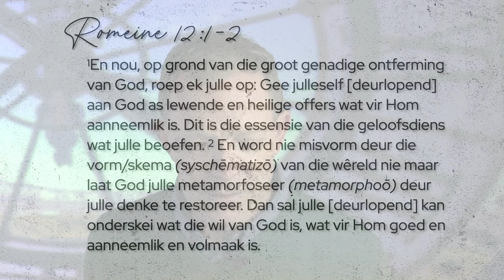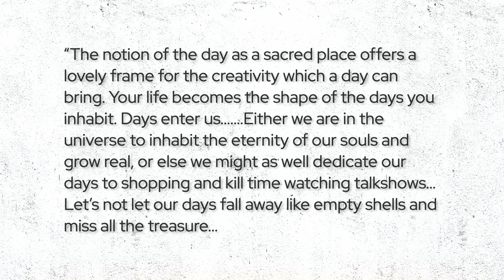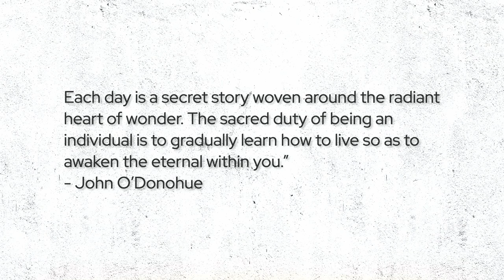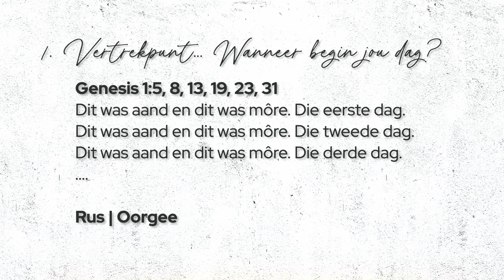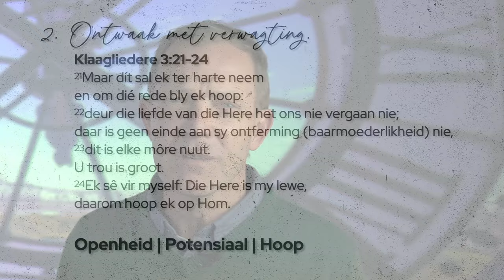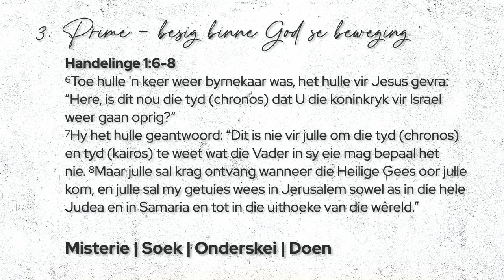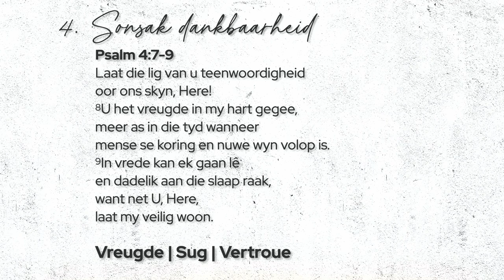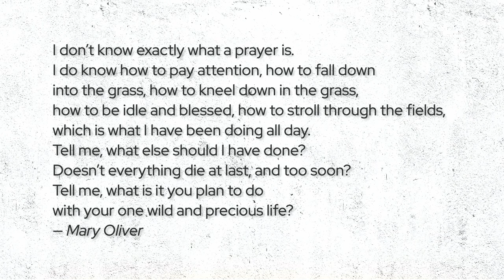9 Junie 2024 | Wanneer is Ons | Vandag | Pieter Roeloffse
“How we spend our days is, of course, how we spend our lives. What we do with this hour, and that one, is what we are doing…[is who we are becoming]” - Annie Dillard